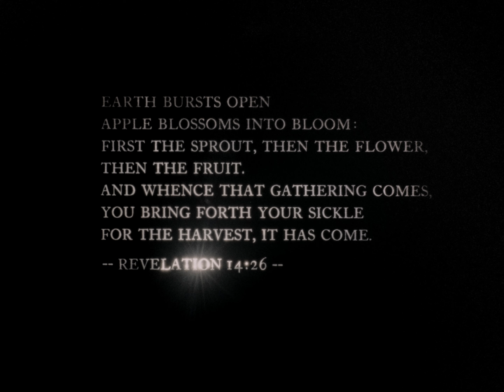Orchards (2019)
A nihilistic interpretation of Martin Heidegger’s essay “The Question Concerning Technology” immanently represents sterilization of life by digital technology. Inspired by the essay's elemental characterization of technology, this one-person film warns of a messianic reckoning.

Director, DP, Editor, Sound
Starring Aiden Farrell
Score by Emmet Cohen